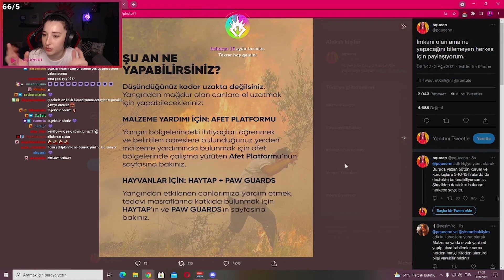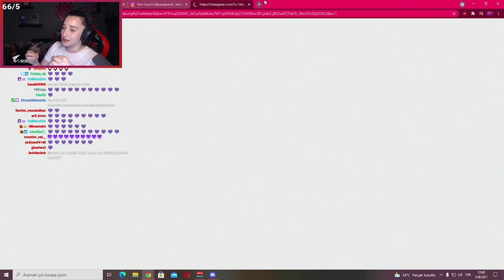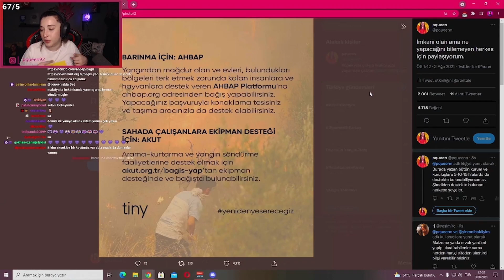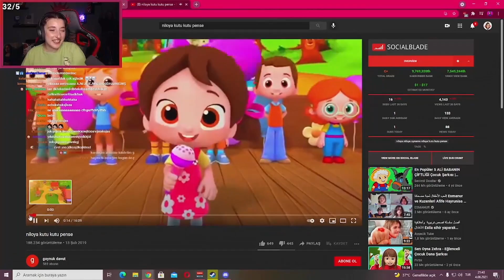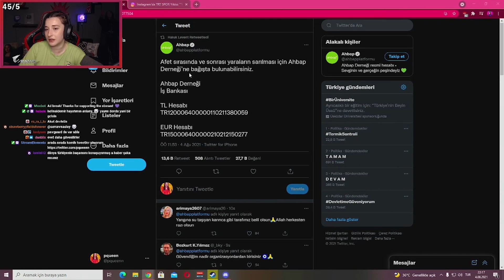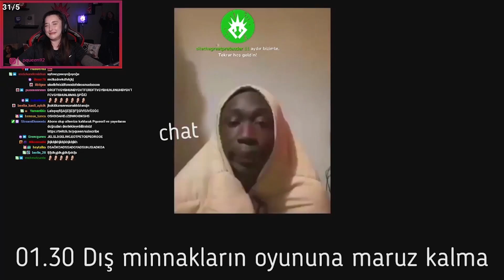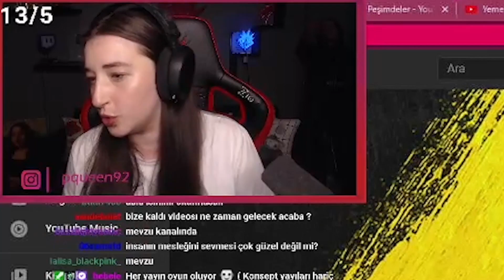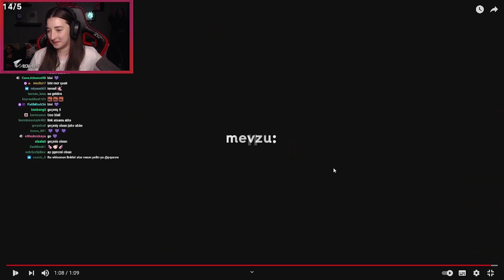Pqueen Haftanın Özeti #63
Haftanın Özeti #63 çıktı! Bu hafta yayında neler oldu? Lütfen videoyu beğenmeyi, yorumlarda iyi ya da kötü düşüncelerinizi belirtmeyi unutmayın. İyi seyirler...